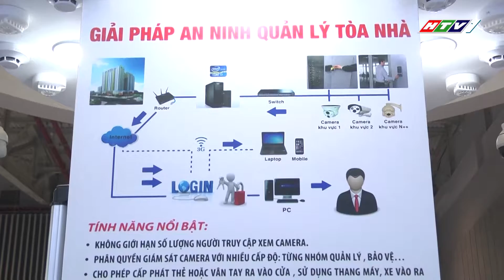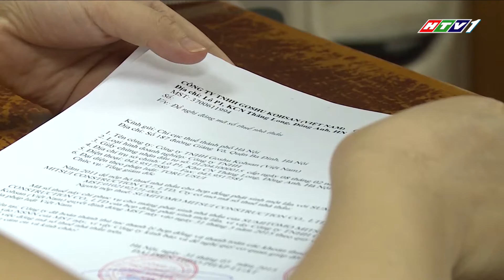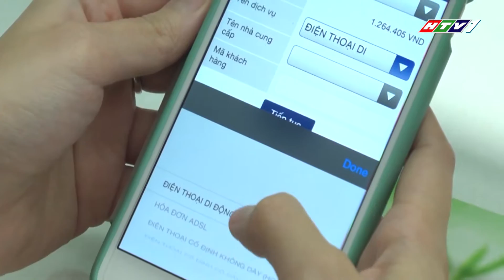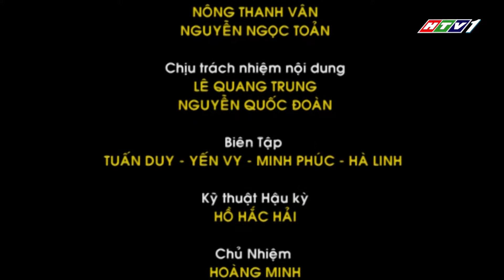TAP CHI KINH TE HTV1 23082015 logo